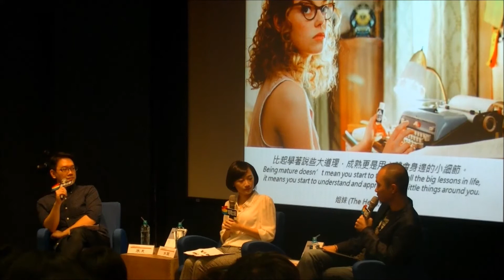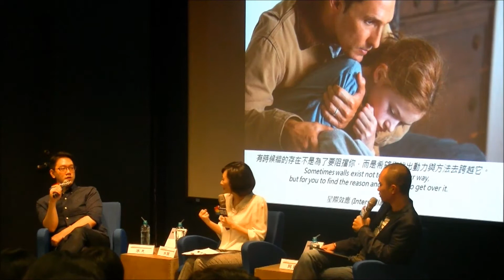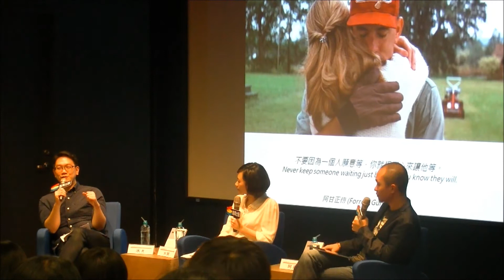那些電影教我的事粉絲團見面會暨簽名會－20151128 PART3－不要因為一個人願意等，你就狠下心來讓他等。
那些兩個人一起看的電影
那些一個人看的電影
還有那些你錯過還沒看的電影
每一部電影都會與你有一個獨一無二的記憶

我們是一對愛看電影的小夫妻；水尢愛看動作＆科幻片，水某愛看文藝＆懸疑片，深受電影啟發的兩人立下人生志向，要利用所長來帶給這個世界正面能量，過去三年在正職工作外於社群平台分享電影心得，成為百萬人氣版主。
在玩具公司擔任行銷經理的水某雖然是職場女強人，卻是個生活白癡，但也激起了水尢離開遊戲産業， 勵志成為賢慧居家的新好男人兼專職作家的特殊志向。
我們發現用不同的角度看電影，就會有意想不到的收穫。而擁有獨特觀點，善用精簡一句話傳達電影精神，進而啟發讀者追求夢想、珍視人生，我們相信──人生就像是一部電影，精不精彩就取決於你怎麼看，和怎麼感受。
──水ㄤ、水某